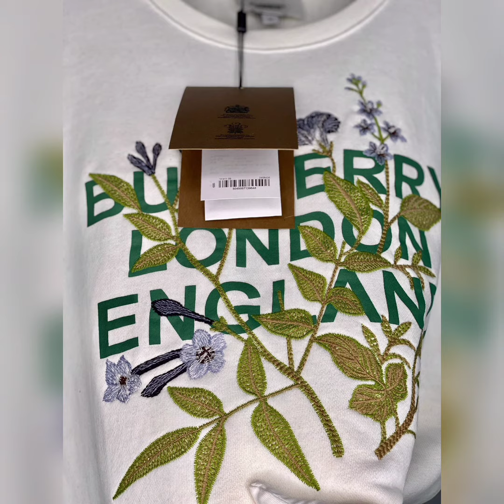How to buy wholesale clothing easily from Turkey ? Learning online shopping from Turkey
Hi, we are from Paradise Company.
We are a strong supplier of clothing in Turkey🇹🇷.(JUST WHOLESALE)
We will help you in all stages of selecting and purchasing products and sending them safely to you📦✈️🌏.

💥Please send a message to WhatsApp to see more pictures and know the prices.